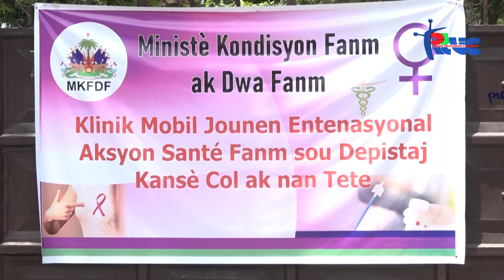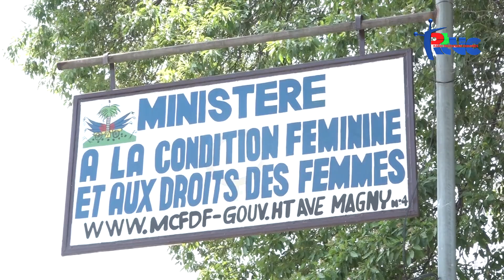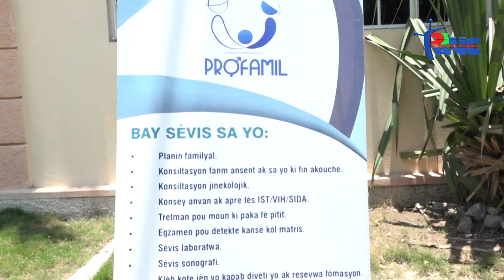Ministè kondisyon fanm ak dwa fanm nan tèt kole ak Profamil fe tès kansè kol matris pou plis ke 50 f